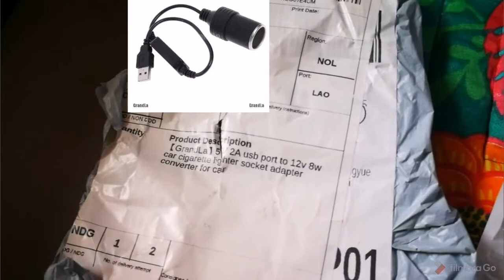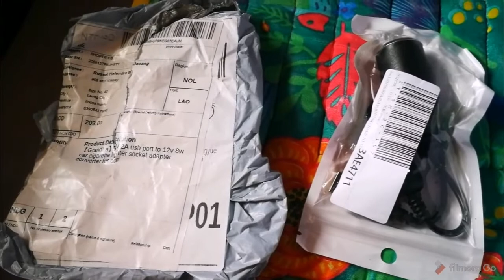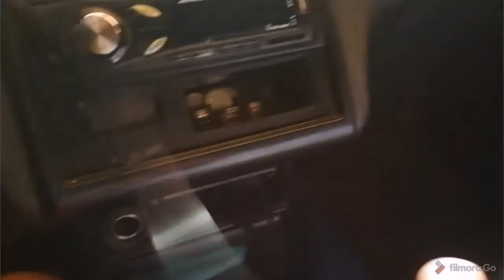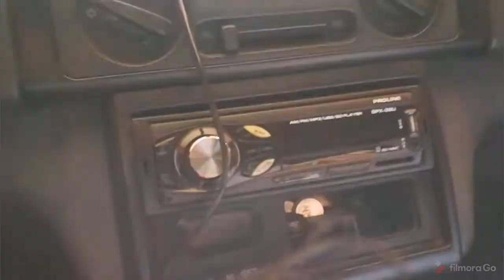This is amazing! 5v to 12v usb cigarette lighter socket adapter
This is a review of the adapter i bought online and we are going to check if it works with 12v equipments